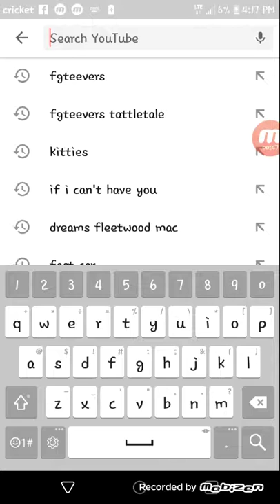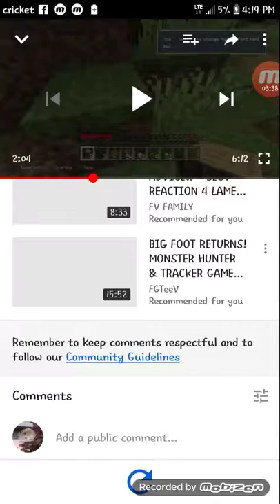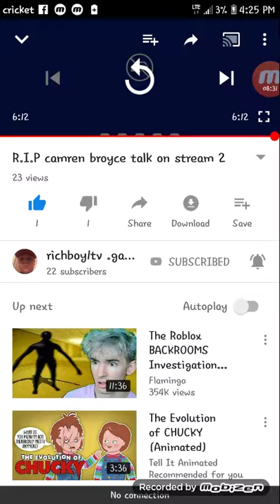Reacting to RichBoy 1TV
Reacting to Richboy1tv